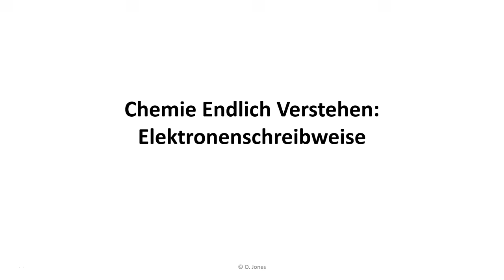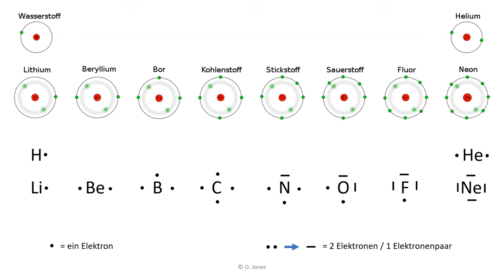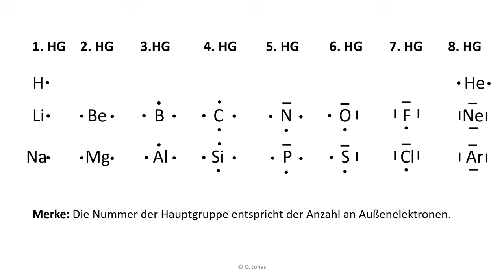Elektronenschreibweise | Chemie Endlich Verstehen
Die Elektronenschreibweise ist eine einfache Möglichkeit die Anzahl der Außenelektronen von Atomen darzustellen.